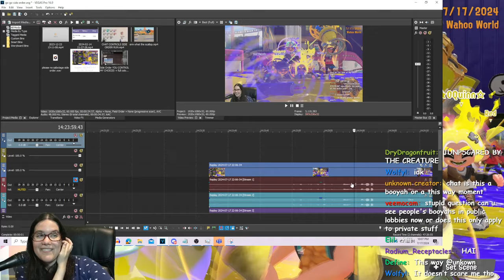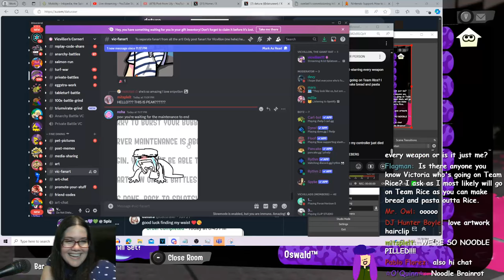Having Fun with Splatoon 3 Again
This update made so many little things more fun. it's a GREAT step in the right direction!! Job's not done of course but please enjoy my little time capsule of my whimsy :) Thanks, Splatoon 8.1 !!